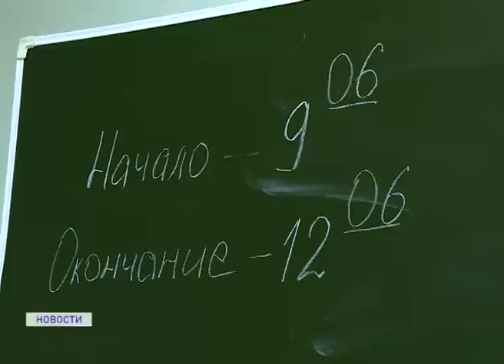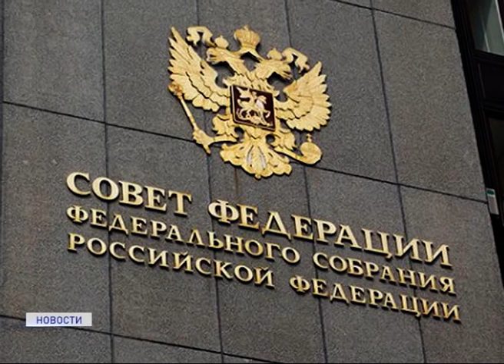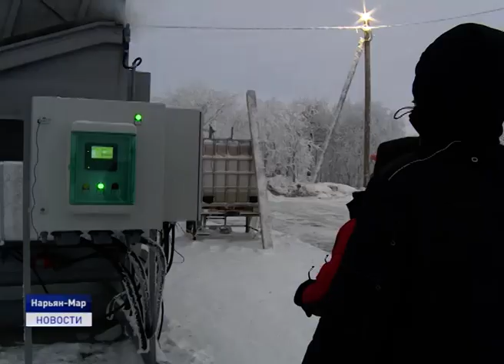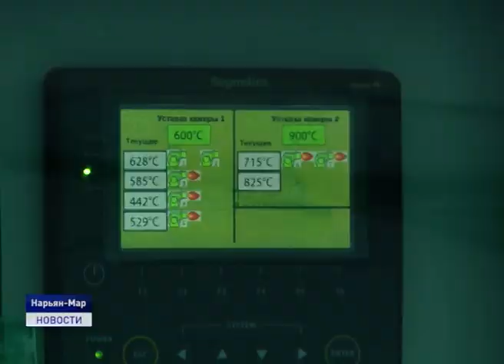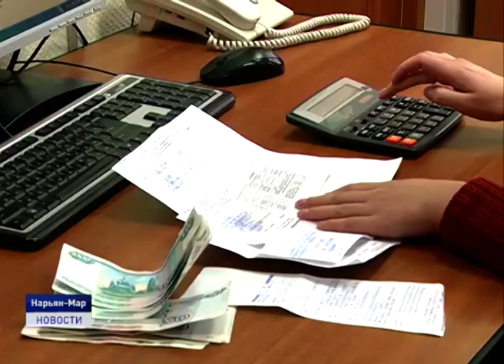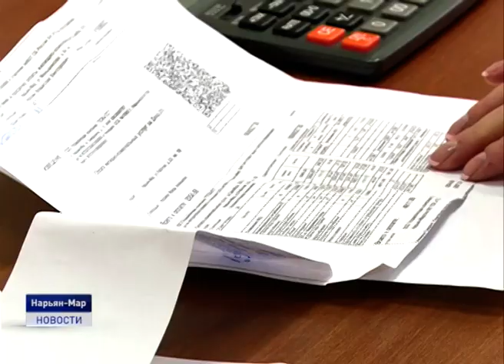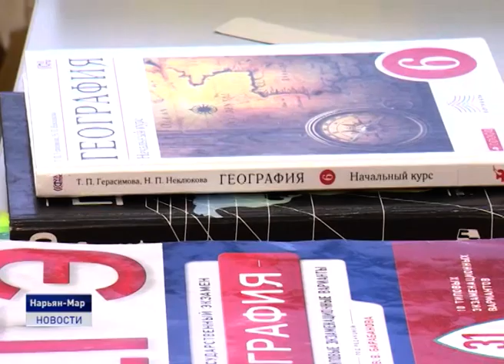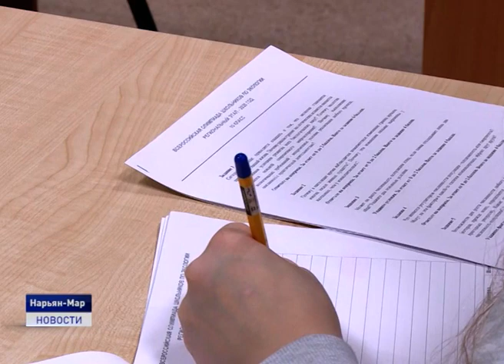Новости Ненецкого округа от 21.01.2020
Александр Цыбульский обсудил со своим заместителем Наталией Сидоровой вопросы реализации Послания Президента РФ в сфере образования. Речь шла об индексации размера региональной доплаты педагогам за классное руководство и предоставлении бесплатного горячего питания в школах.

В феврале жители региона получат квитанцию об оплате новой коммунальной услуги. При этом оплачивать ее придется и жителям окружных сел.

Непогода вновь вносит коррективы в работу дорожников. Из-за метели движение на зимнике Нарьян-Мар - Усинск ограничено.

В Ненецком округе проходит третий региональный этап Всероссийской олимпиады школьников. По его итогам самые сильные ученики со всех регионов России будут состязаться на федеральном уровне.